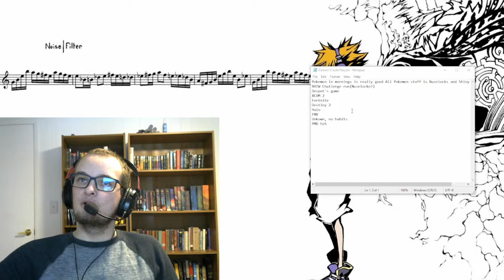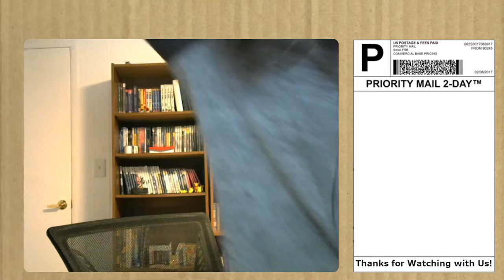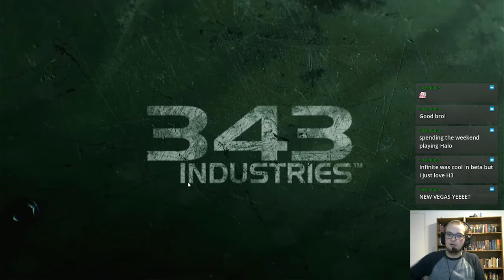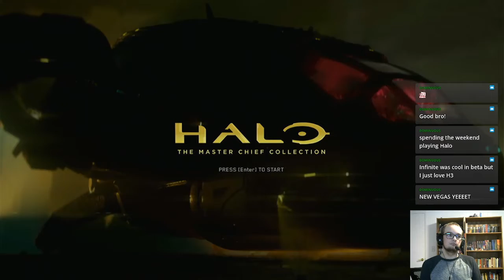10/30 Stream A Thoughtful Day of Zombies and Deathmatches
In this stream, I talked some about not knowing what to do with myself and decided to play some Halo for a while.

Timestamps
00:00:00 Just Chatting
00:09:43 Halo